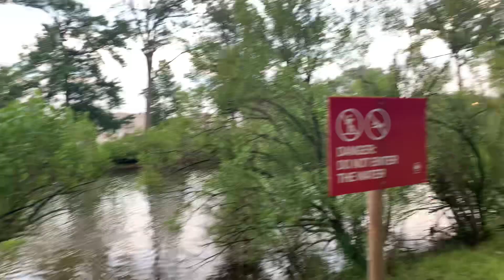July 3, 2023